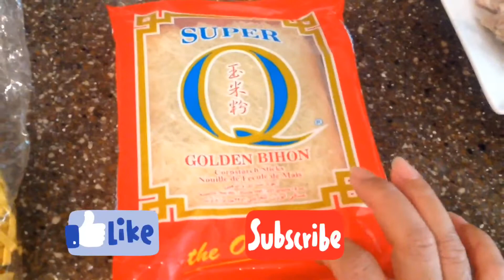Nagluto ako ng pansit bato with pansit bihom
Nagluto ako ng pansit bato ith pansit bihon